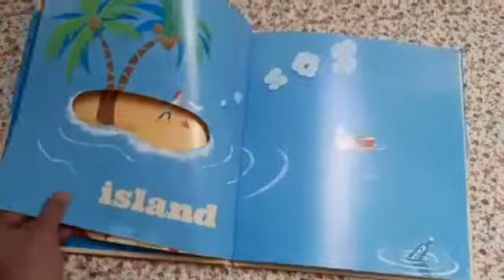Water Land by Christy Hale